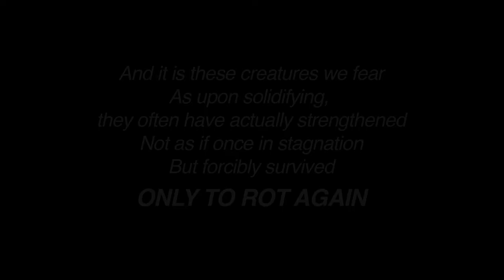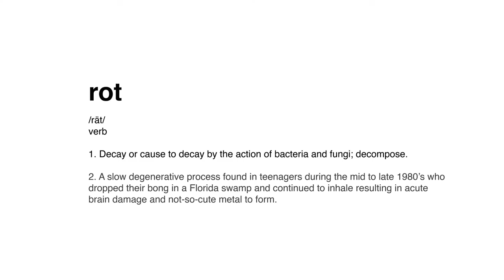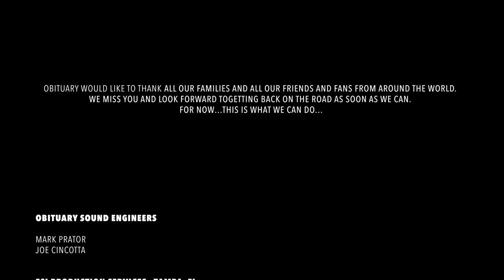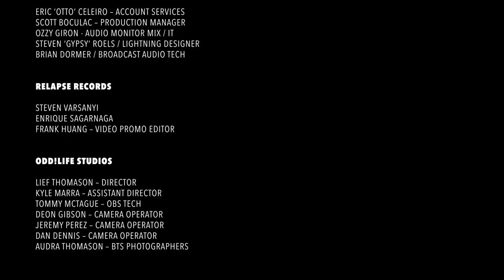Obituary - Slowly We Rot - Live & Rotting (HD)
John Tardy (Vocals), Kenny Andrews (Guitars), Trevor Peres (Guitars), Terry Butler (Bass), Donald Tardy (Drums)